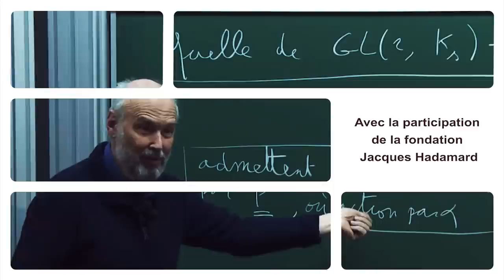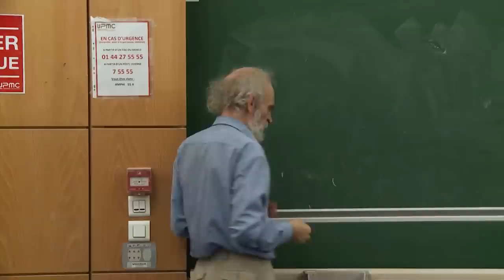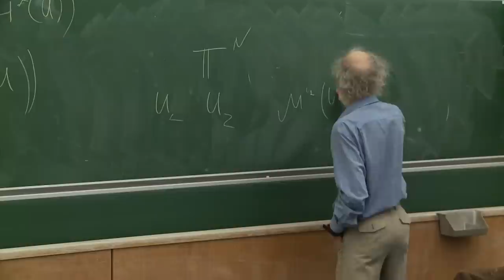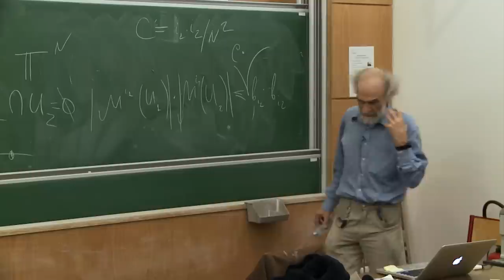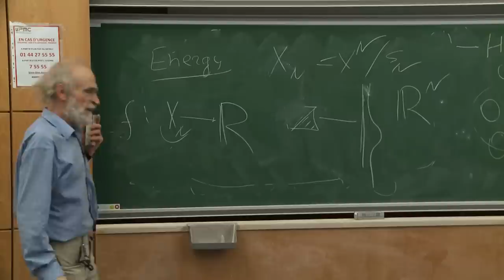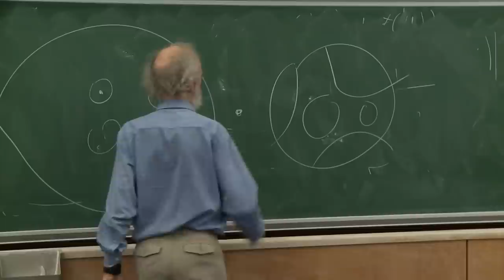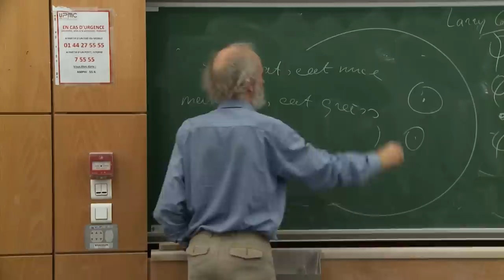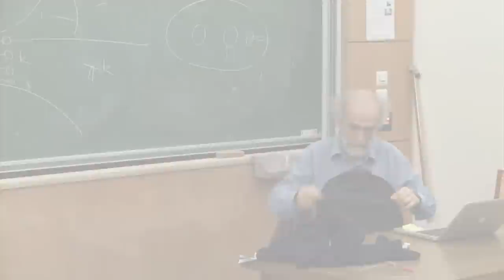Mikhael Gromov - 6/6 Probability, symmetry, linearity